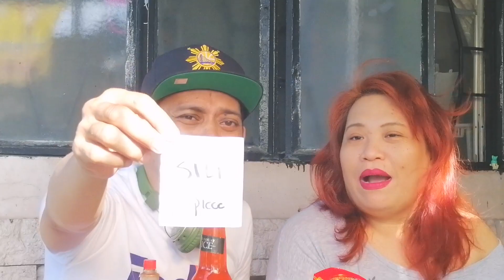EATING RED FOOD CHALLENGE, Including 10pcs. SILING LABUYO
Yow,yow,yow Challenge Accepted, Walang Atrasan mga Pap's
Team Bayanihan and Team Bahay
Hatid namin ang saya at good vibes mga paps.

Enjoy watching mga paps..
Thanks.